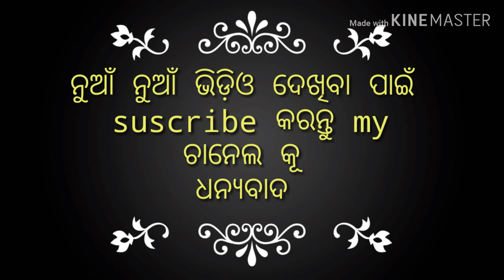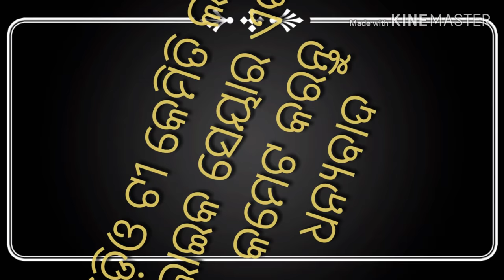RAMAYAN BANARA SENA